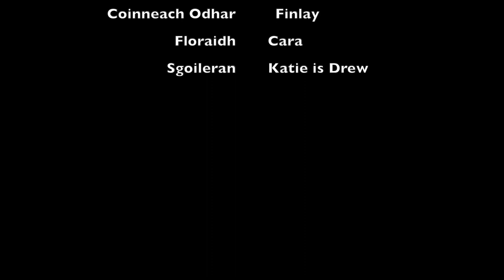Sealladh Air na Chaidh Seachad | Calderglen High School